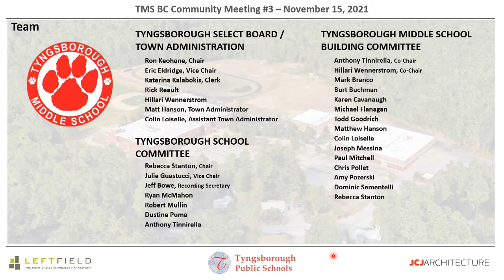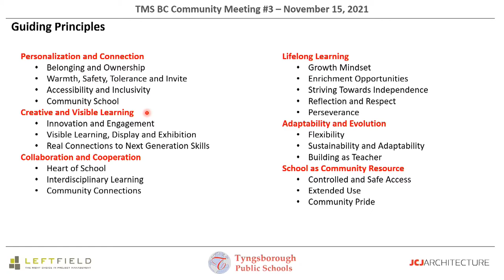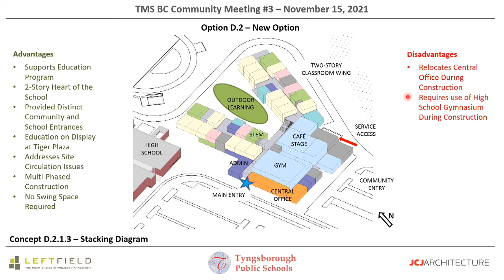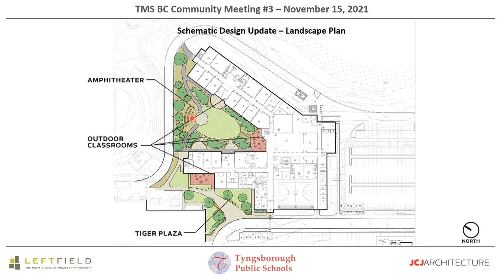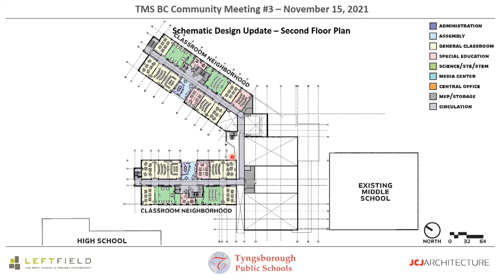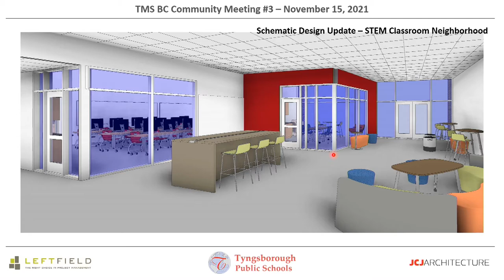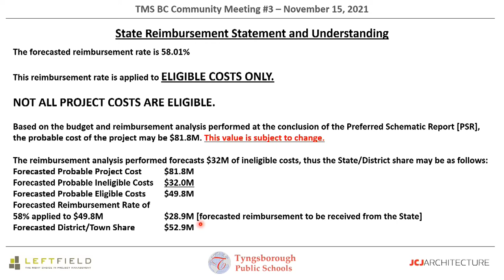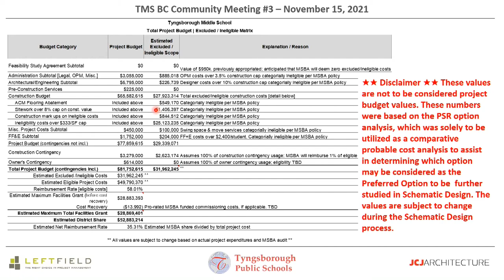Middle School Building Committee Community Update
Middle School Building Committee Community Update held on November 15, 2021 in the Tyngsborough Middle School Auditorium.